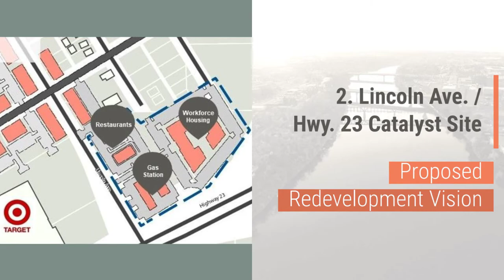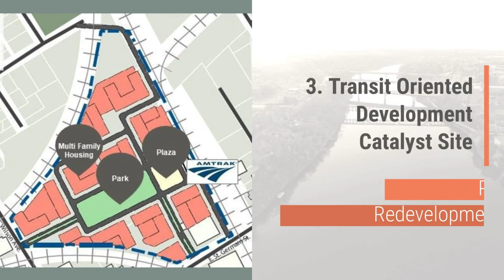St. Cloud East End Plan